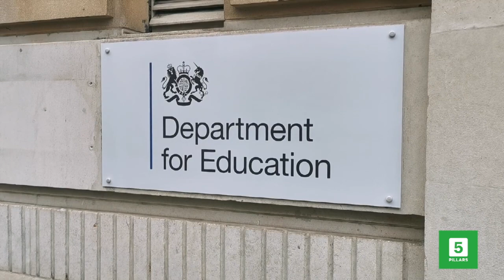London protest: Justice for Shukri Abdi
Around 100 mainly British Somali protestors marched from the Department for Education in London to Downing Street today to demand that the death of Bury schoolgirl Shukri Abdi be properly investigated.